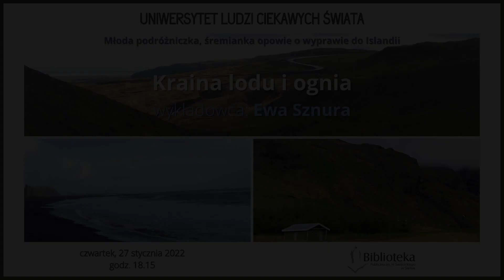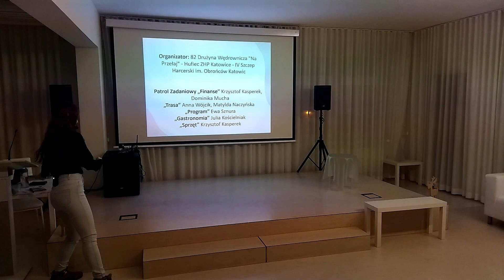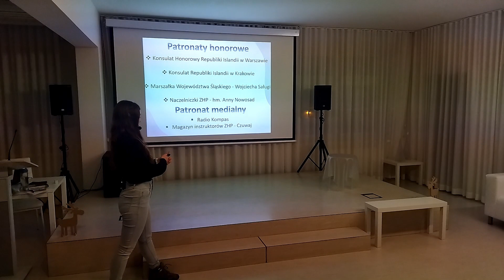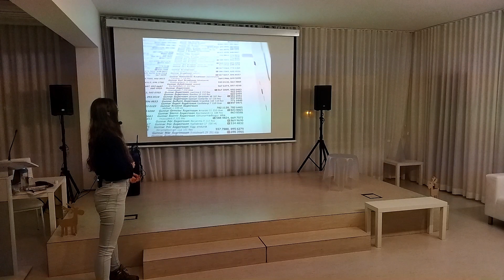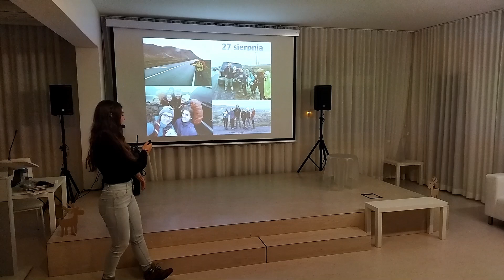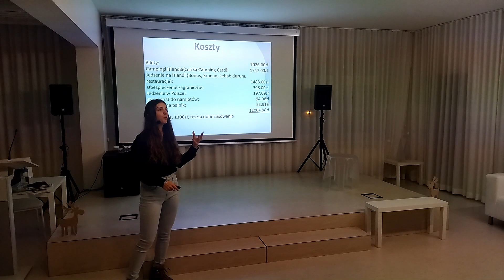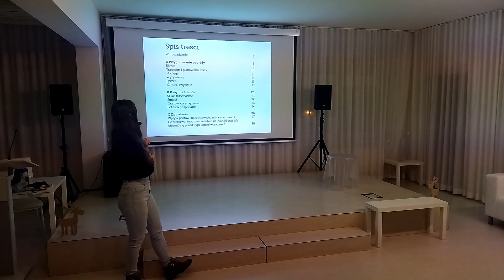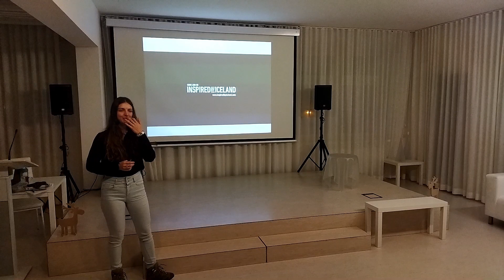Kraina lodu i ognia - Ewa Sznura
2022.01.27 Uniwersytet Ludzi Ciekawych Świata
Młoda podróżniczka, śremianka opowie o wyprawie do Islandii.